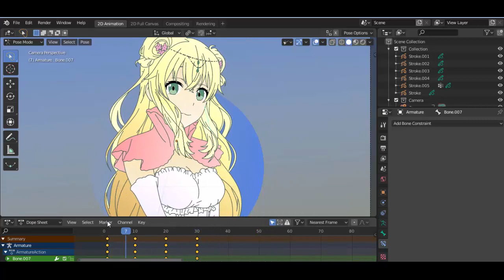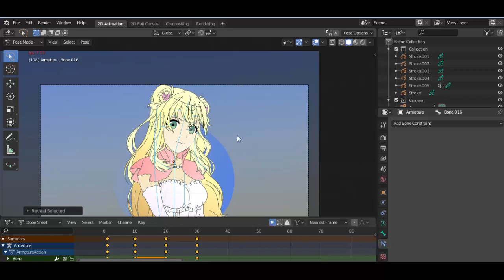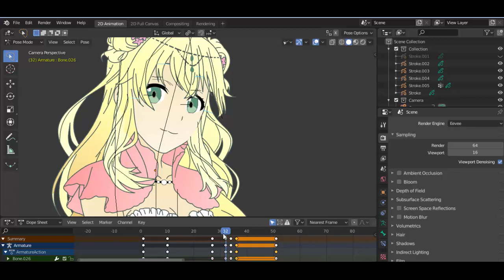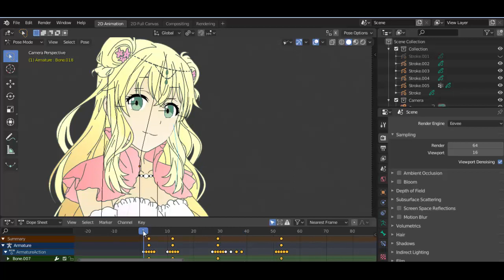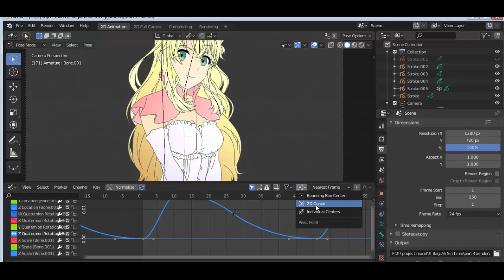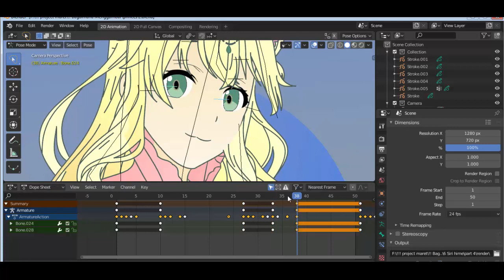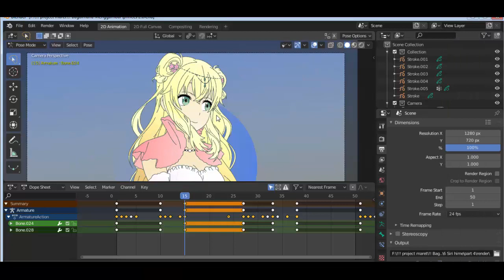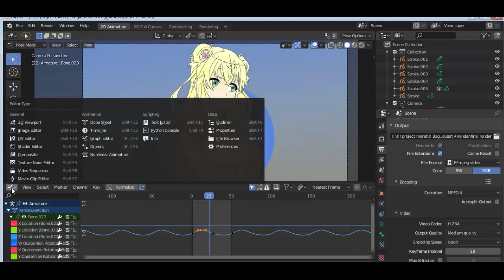How to make anime in blender 2.81 part 4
This is how i make animated anime in blender 2.81
Part 2 : animating
you can make some thing like this even more good with this free software.

BTW this character from : Hataage! Kemono Michi
her name is : Altena